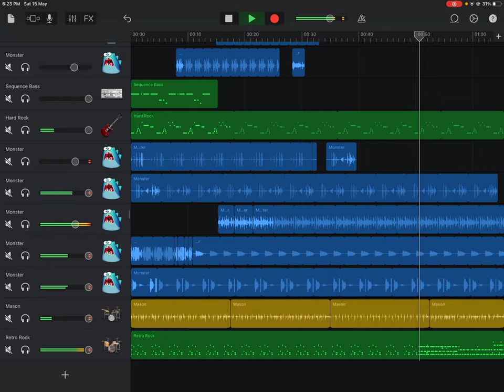Monster.inc theme be like